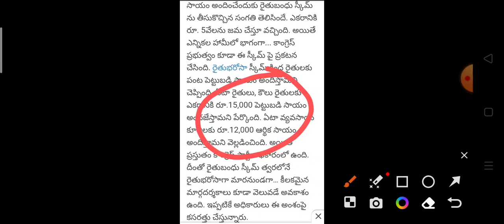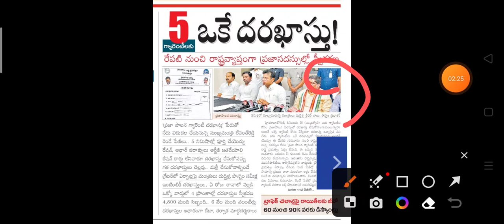రైతు బంధు డబ్బులు జమ అవుతున్నాయి